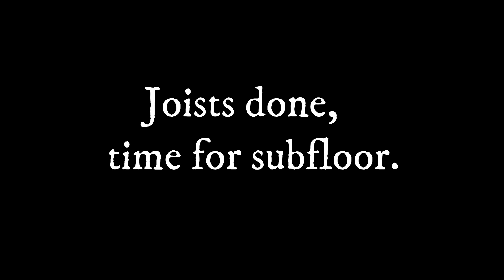Onwards and Upwards! ICF Floor Joist and Subfloor Installation-Joist hangers, I-joists and Subfloor.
With our load-bearing walls framed we can start installing the engineered flooring system for the upstairs floor. This includes Simpson Strong-Tie joists hangers attached to the LVL rim boards installed 2 videos ago. Then come the I-joist floor joists and the tongue and groove plywood subfloor. Once the floor is in we can keep stacking our ICF blocks for the upstairs walls. Onwards and Upwards!

About Us:

For a long time, Terry and I have been dreaming of a simpler life for ourselves- an off-grid cabin, wilderness, gardening, livestock, homesteading and lots of adventures. Last year we decided it was time to start working toward our dream and we set out on the hunt for our little slice of paradise. Join our journey of buying raw land and building our home as first time owner builders. Welcome to An Average Acre!